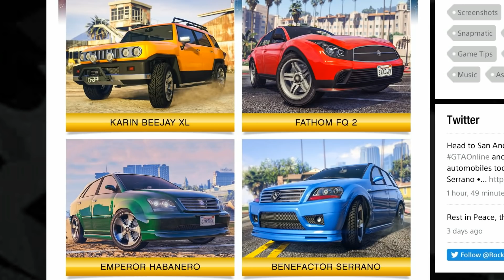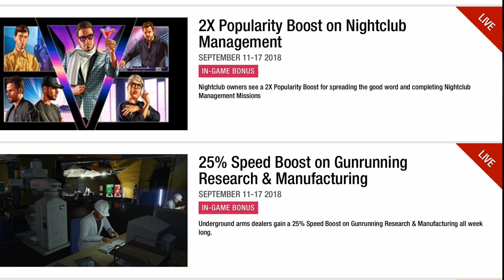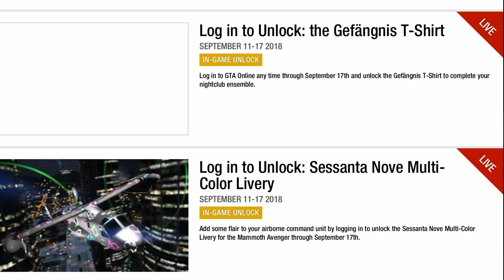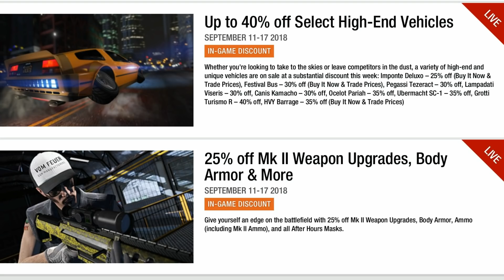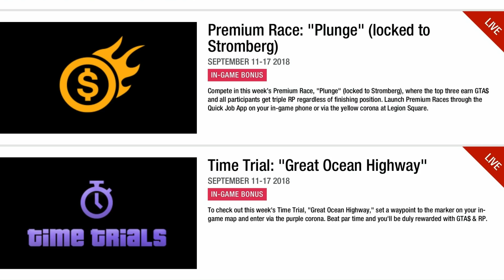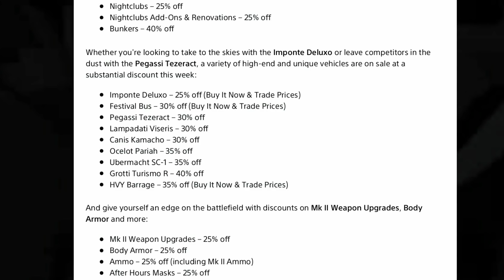GTA Online - Double Money Bonus Week!